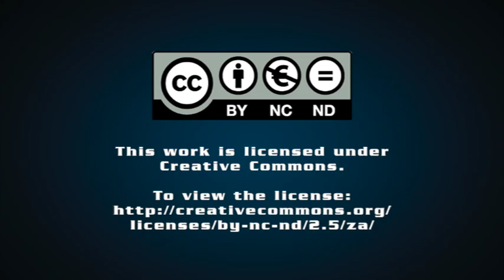Israeli genocide continues - with international mainly non-governmental resistance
In the aftermath of Israel's latest legal defeat at the International Court of Justice (ICJ) last week after an application by South Africa, many are asking whether there are not ambiguities in the judgment and whether the enforceability of the order is negatively impacted by that.

Professor Raymond Suttner unpacks his column, 'Israeli genocide continues - with international mainly non-governmental resistance'